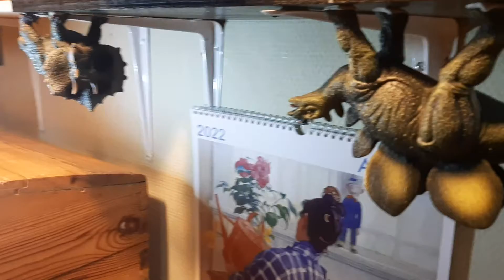the planet with Tatooine, Harry Potter univers MULTIVERSE ninjago, Kentaur, Egypt Jackal Guard